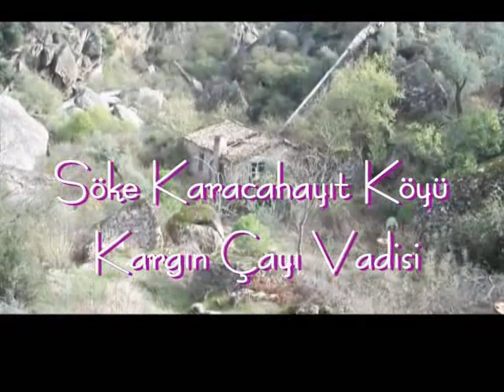Karacahayıt Köyü Kargın Çayı Vadisi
Söke Karacahayıt Köyünün Kargın Çayı Vadisinde Doğal Kayalıklar ve Tarihi Un Değirmeni... (Bu Video Aralık.2013'te Güncellenmiştir.)